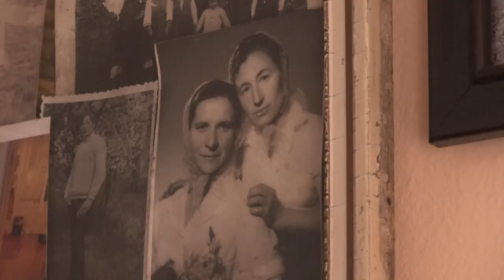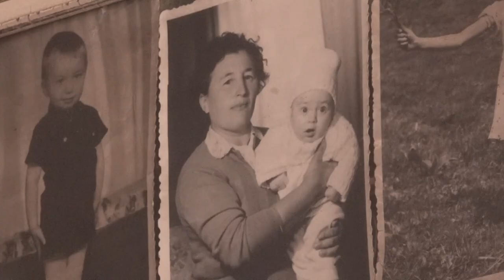DOBRINKA MADIĆ - 100 GODINA BEZ POSETE LEKARU